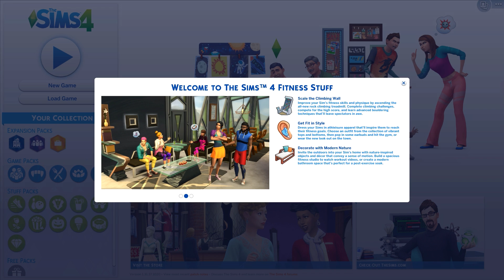THE SIMS 4 FITNESS STUFF // Overview + First Impression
THE FITNESSGRAM PACER TEST IS A MULTISTAGE AEROBIC CAPACITY TEST THAT PROGRESSIVELY GETS MORE DIFFICULT AS IT CONTINUES. THE 20 METER PACER TEST WILL BEGIN IN 30 SECONDS. LINE UP AT THE START. THE RUNNING SPEED STARTS SLOWLY BUT GETS FASTER EACH MINUTE AFTER YOU HEAR THIS SIGNAL BODEBOOP. A SINGLE LAP SHOULD BE COMPLETED EVERY TIME YOU HEAR THIS SOUND. DING REMEMBER TO RUN IN A STRAIGHT LINE AND RUN AS LONG AS POSSIBLE. THE SECOND TIME YOU FAIL TO COMPLETE A LAP BEFORE THE SOUND, YOUR TEST IS OVER. THE TEST WILL BEGIN ON THE WORD START. ON YOUR MARK. GET READY!… START.

DING!!!

Thank you EA for sending me an early copy for review!

USA

(ﾉ◕ヮ◕)ﾉ*:･ﾟ✧